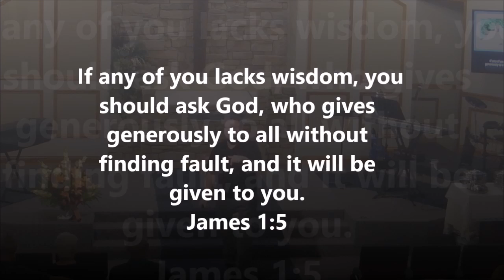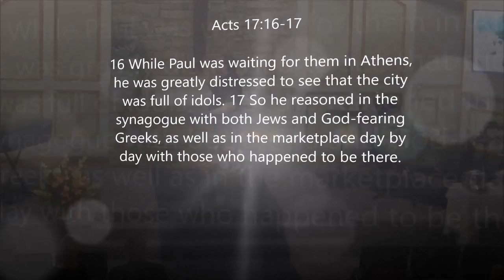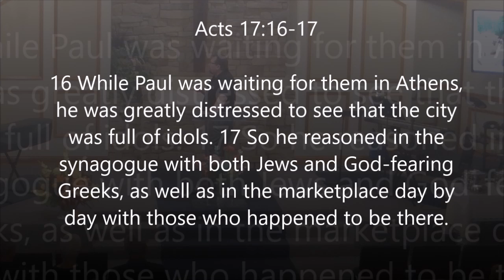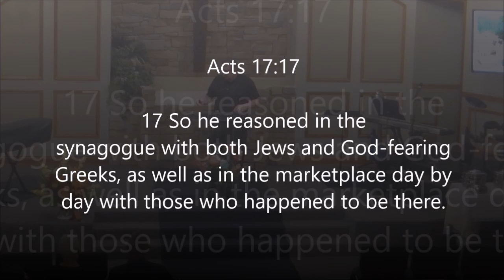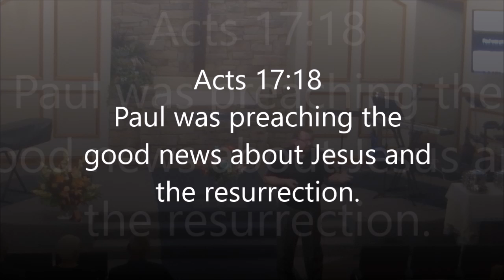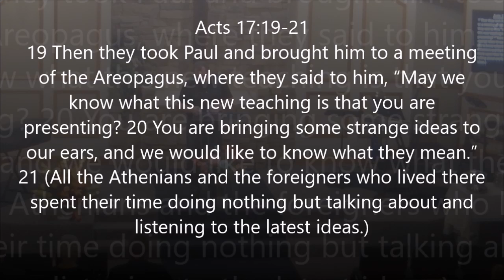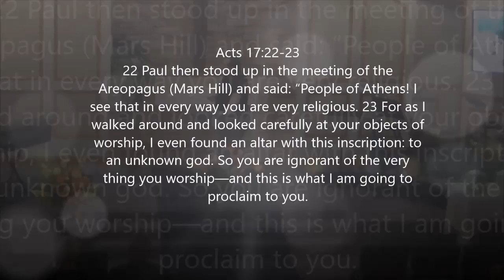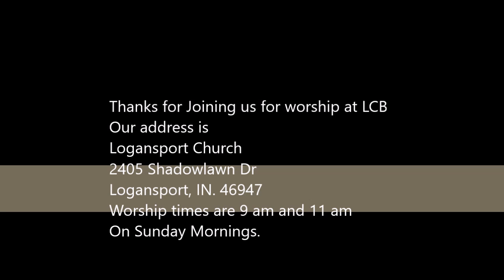Winning the Lost Week Nine